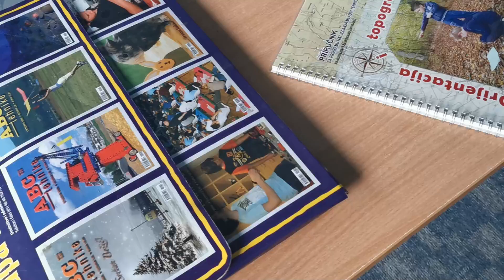Izvannastavne i izvanškolske radionice CB komunikacije i orijentacije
Održano u OŠ Stjepana Radića Brestovec Orehovički, 24. svibnja 2023
Proizvodnja: RTV SRCE ZAGORJA